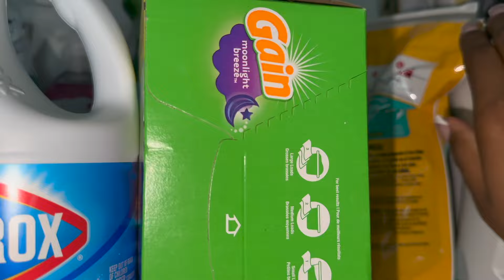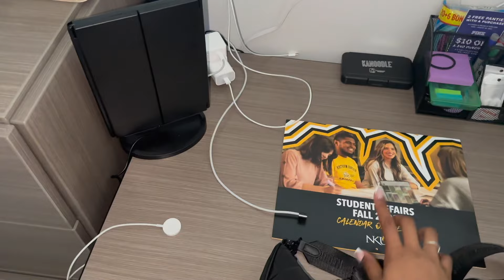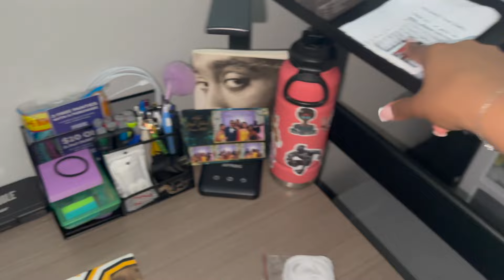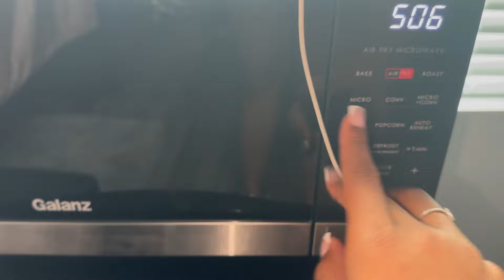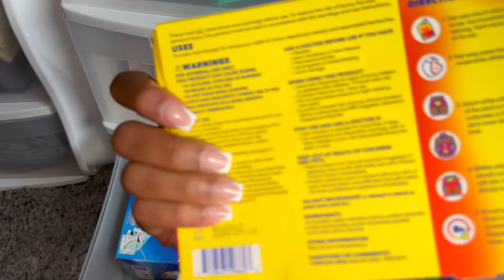COLLEGE FRESHMAN MOVE-IN DAY VLOG & DORM TOUR - NORTHERN KENTUCKY UNIVERSITY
hey everyone, this is just a vlog of how my move-in day went, along with a dorm tour. i am very happy with how everything turned out! i am also very excited to be starting this new journey in life. if you have any questions or suggestions don't hesitate to comment them or feel free to DM me on Instagram. i will try and have more college content for you all during my freshman year. thank you for watching!

FAQ:
- how old am i? 18
- year in college: freshman
- major: nursing
- editing? iMovie